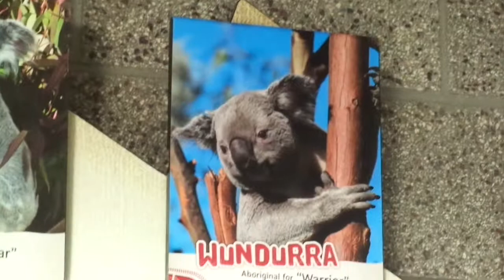Koala Boys コアラちゃん 男の子たちのみなさんｗ サンディエゴ動物園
Koala 　コアラ寝ているｗ　サンディエゴ動物園　030919

オスとメスは　分かれて飼育されております。
Male and female has own space and separate

コアラ舎には　冬はヒーターがそれぞれの木に設置されており、また夏はミストがそれぞれの木に設置しており、また日よけもあり、そても快適な暮らしをしております！
コアラの背中が　パンダように丸くてかわいいｗ💖
Koala , each tree has Heater in wibter time and also each tree(each Koala) has MIST in summer time, and they also has sun shade, so they really live comfortable. ;-)